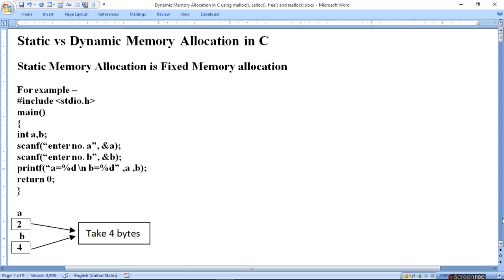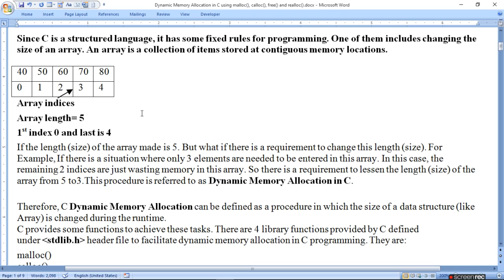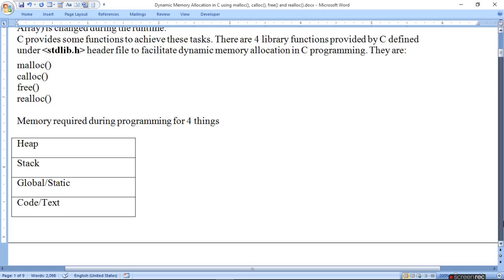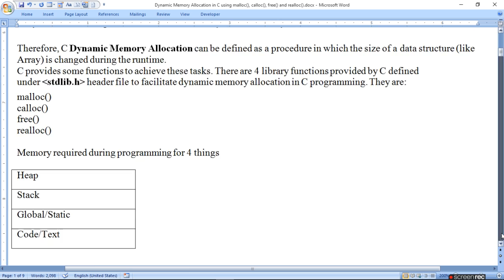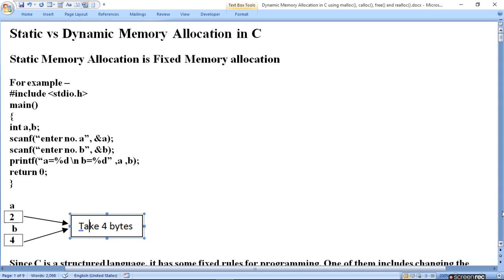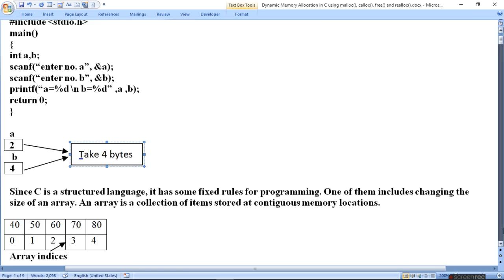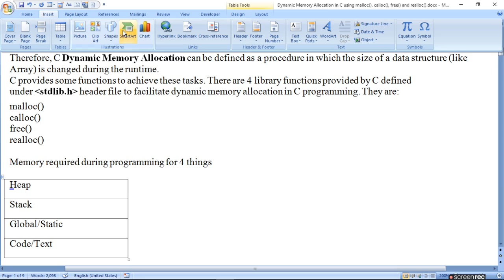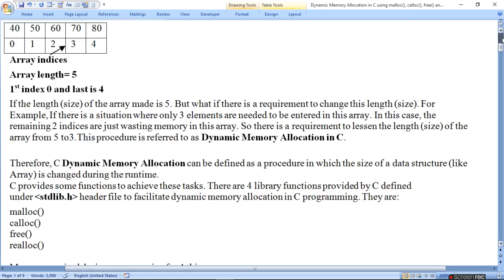Static vs Dynamic Memory Allocation in C | ratan agarwal it informer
Static vs Dynamic Memory Allocation in C
Static Memory Allocation is Fixed Memory allocation
C Dynamic Memory Allocation
There are 4 library functions provided by C defined under stdlib.h header file to facilitate dynamic memory allocation in C programming. They are:
1. malloc()
2. calloc()
3. free()
4. realloc()